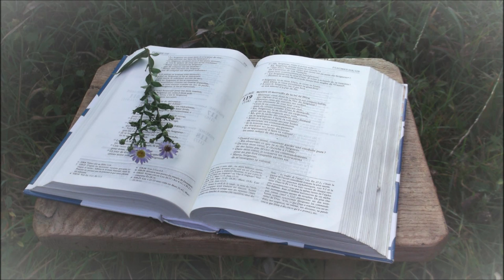L'amour incommensurable de notre Dieu partie 1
Pasteur Joël Loubiat - prédication enregistrée en public